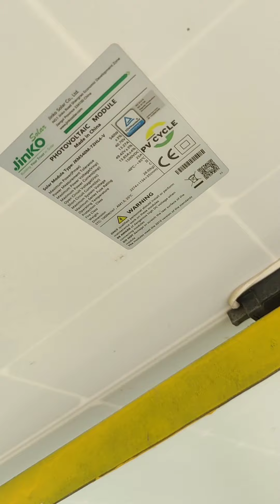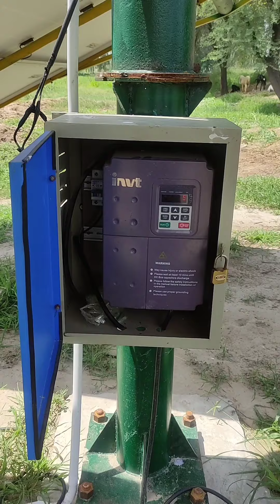5" Full pressure A Grade panels..Heavy moving frame...Monoblock pump 03002685278